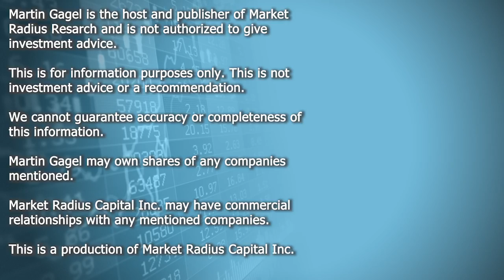Satellos Bioscience (MSCL) - Chief Technology Officer Phil Lambert Discusses SAT-3153 Study Results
Satellos Bioscience

Satellos is a biotechnology company dedicated to developing lifechanging medicines that have the potential to correct a previously unrecognized root cause of degenerative muscle disorders which our scientists have identified. Satellos was established in 2018 to translate the ground-breaking discoveries of its scientific founder, Dr. Michael Rudnicki, a thought leader who discovered and has shown how muscle stem cells regulate muscle repair and growth throughout life. Satellos' lead program is focused on developing an oral therapeutic drug (i.e., a pill) to treat Duchenne muscular dystrophy where we have shown that the body's muscle stem cells don't produce enough muscle cell progenitors to keep up with the continuous damage caused by the disorder. Our drug development work offers hope for people living with Duchenne that a drug may have the potential to reset the body's innate ability to repair and grow muscle. To expand our programs, Satellos has created a proprietary discovery platform, MyoReGenXTM, to identify other muscle disorders where deficits in muscle stem cell regeneration can be addressed with drug treatment. For more information about Satellos' regenerative therapeutic discovery platform, development collaborations and licensing, or collaborations with Amp B Tech, please contact Ryan Mitchell, PhD, Director - Business Development at or visit Satellos.com.

(TSX.V: MSCL)
$MSCL
MSCL Stock

0:00:00 Opening & Disclaimers
0:00:13 Intro
0:01:00 Presentation
0:02:00 Part 2
0:04:00 Part 3
0:06:00 Part 4